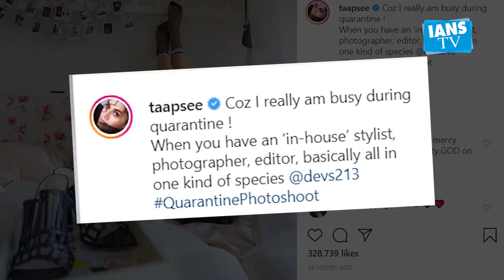Lockdown Diaries: Taapsee "really busy" in quarantine photoshoot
Amid all the coronavirus chaos, Bollywood celebs have been giving fans sneak peek to their self-quarantine period.